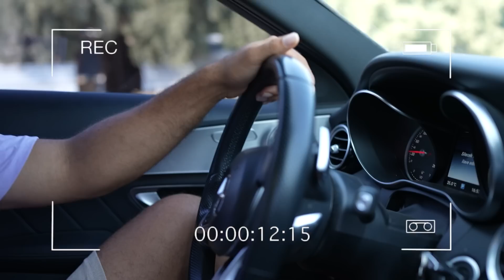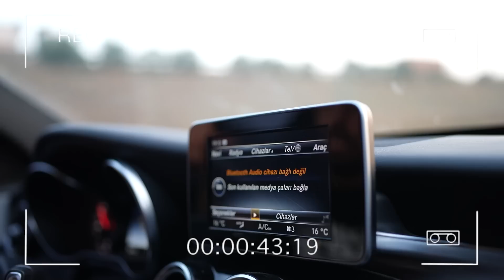Arabalarını hurdaya çevirdim.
Merhaba ben Mami! Bugün Sefa ve Emre'nin arabalarını aldık .

Hangi Araba Senin?